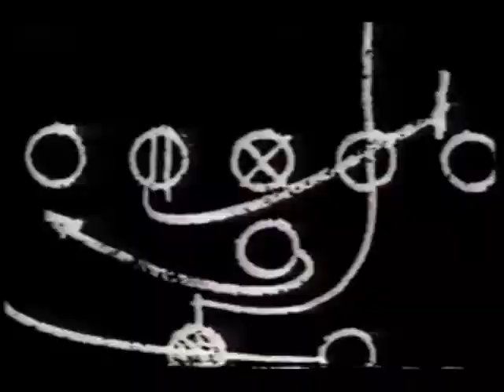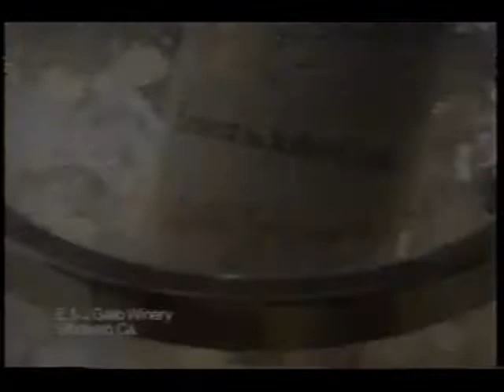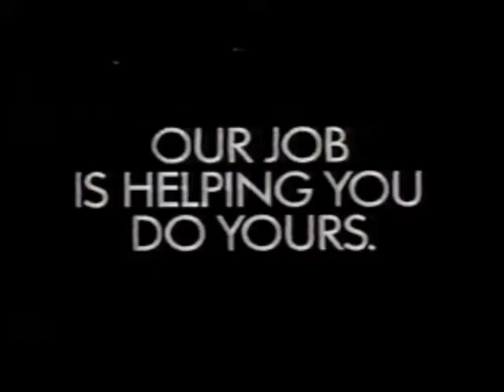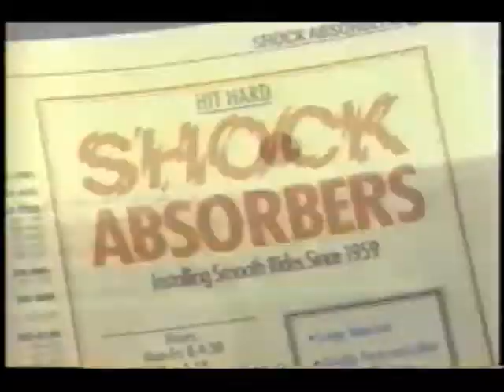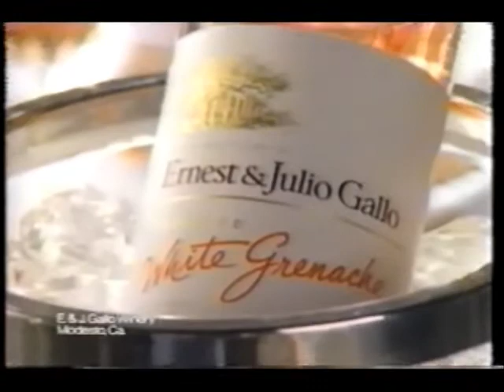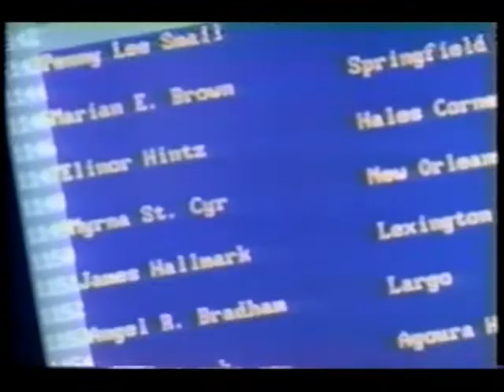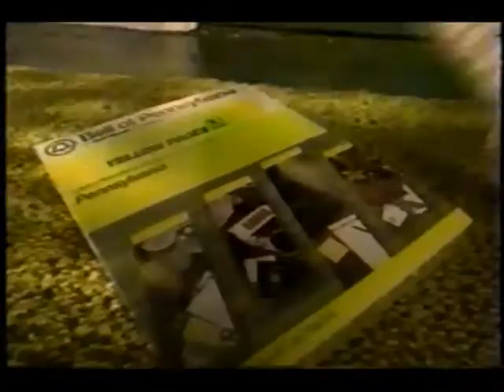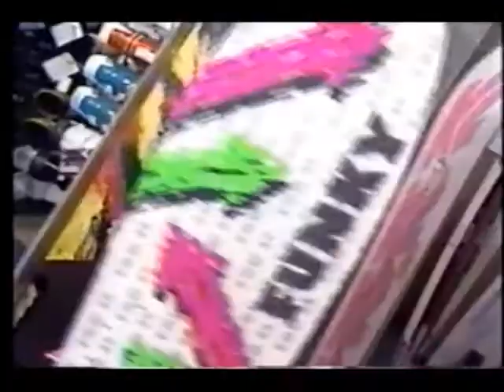December 10, 1989 commercials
Taken from the NFL on CBS matchup of the Dallas Cowboys at the Philadelphia Eagles, along with WCAU-10's Eagles Wrap Up.

1. Honda Accord
2. Miller Lite
3. Radio Shack
4. Nikon Tele Touch 300
5. Honda Civic Sedan
6. US Armed Forces
7. Honda Accord Coupe
8. Ethan Allen
9. Miller Lite featuring NFL Player of the Week
10. Major Dad promo
11. McDonald's- Perfect Tree
12. AT&T
13. Visa with Our Treat sweepstakes
14. Giants vs. Broncos promos (note that this was pre-empted on WCAU 10 Philadelphia)
15. Terry Hogan for United Way
16. Prudential-Bache Securities
17. AC-Delco
18. Toyota 4X4 Truck
19. DeBeers
20. Magnavox
21. DePaul vs. North Carolina NCAA College Basketball promo
22. Ernes & Julio Gallo
23. Allstate
24. The Famous Teddy Z promo
25. Toyota Camry
26. Another Radio Shack
27. Another Miller Lite
28. Braun shaver
29. Cooks American Champagne
30. Skil
31. Northwest Airlines
32. McDonald's- Holiday Treats
33. Dan Marino for Isotoner Gloves
34. Murder, She Wrote/Money, Power and Murder promos
35. Doctor Doctor promo
36. Wiseguy: The Capitol Conspiracy promo
37. CBS 1989-90 Green ID
38. General Motors (figures with the coldest December weather of all time that year, this would appear)
39. Heineken/Amstel Light
40. Chevrolet Lumina
41. WCAU Channel 10 News
42. American Express
43. IBM PS/2
44. Bell of Pennsylvania (a Bell Atlantic company)
45. Ford Ranger
46. Ford F-150
47. Another AT&T
48. Black & Decker
49. Tott's Brut
50. Black & Decker Workmate
51. Ford Festiva
52. Another US Armed Forces
53. Another NFL on CBS promo
54. Miller Genuine Draft
55. Prestone
56. Black & Decker CarVac Power Brush
57. Another Ford Ranger
58. Another Ernest & Julio Gallo
59. McDonald's featuring Disney's The Little Mermaid
60. Another AC-Delco
61. Another GM
62. Panasonic camcorder
63. Cadillac
64. WCAU Eagles Wrap Up promo bumper
66. Chevrolet/Geo
67. Chanel No. 5
69. Chevrolet 1500 work truck
70.  Yet another Giants vs. Broncos promo
71. Chevrolet Lumina APV minivan
72. Another Tott's Brut
73. Chuck Yeager for Delco Freedom by AC-Delco
74. Murphy Brown promo
75. Beauty and the Beast promo
76. Yet another AT&T
77. Chevrolet S-10 Blazer
78. Miller High Life
79. United Airlines
80. CBS Sports bumper
81. 60 Minutes promo
82. Randall Cunningham for Dodge
83. Panasonic fax machine
84. Another Bell of Pennsylvania featuring James Earl Jones
85. WCAU 10 Sports The Buddy Ryan Show promo
86. WCAU 10 News promo bumper
87. Another Ford F-150
88. Yet another Bell of Pennsylvania
89. Eddie Turner for Miller High Life
90. Another Toyota Camry
91. Yet another Miller High Life
92. McDonald's 49 cent Burger Break featuring the voice of Don Pardo
93. One more Bell of Pennsylvania
94. One more Ford Ranger
95. New Jersey Bell
96. One more Toyota Camry
97. One more AT&T
98. Marker skis
99. Blue Mountain ski resort
100. Texaco
101. Ray-Ban sunglasses by Baush & Lomb
102. Vail
103. The Ski Store (Danzeisen & Quigley in Cherry Hill, NJ)
104. Char-B-Que from Contempra at Strawbridge & Clothier
105. WCAU 10 People community announcement: Big Brothers/Big Sisters of Bucks Co., Inc.